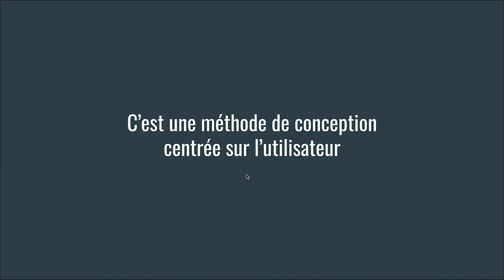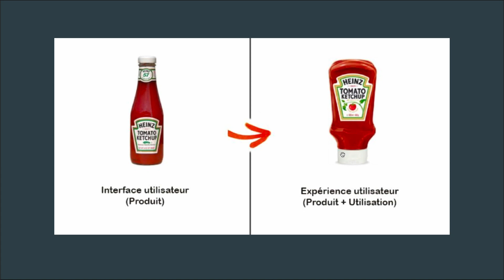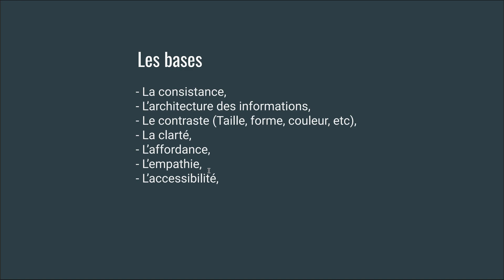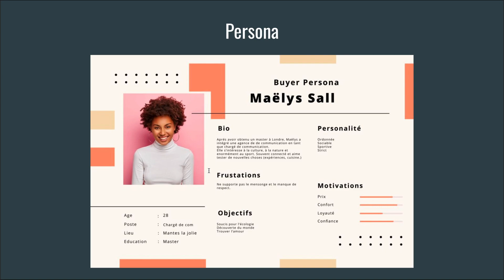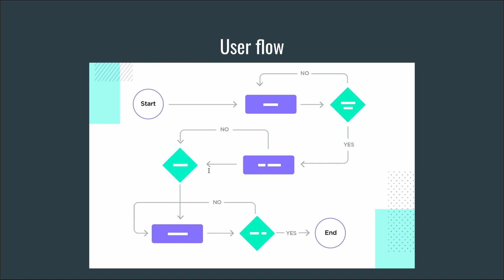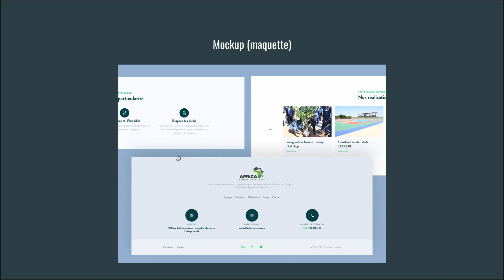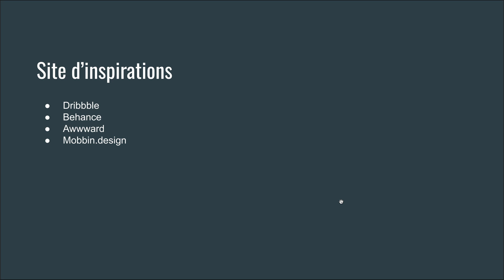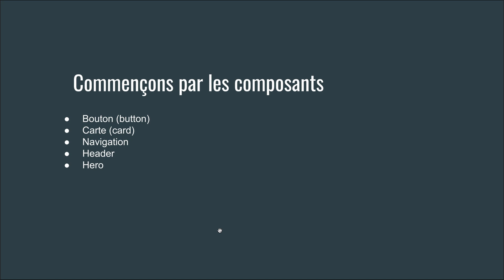Formation Web Design: Qu'est ce que le de UX et le UI